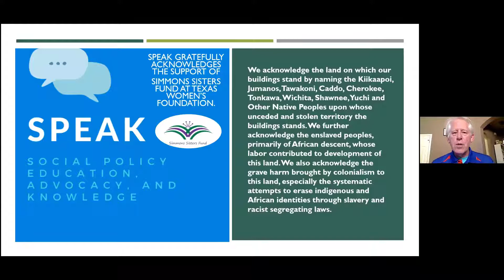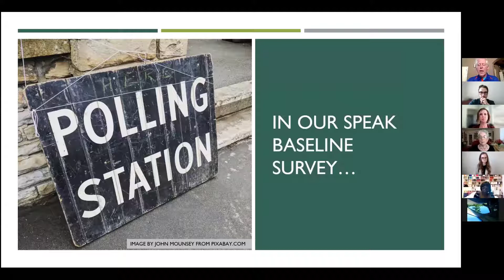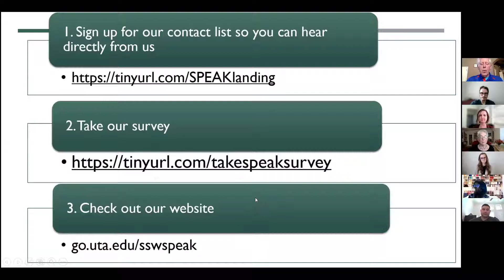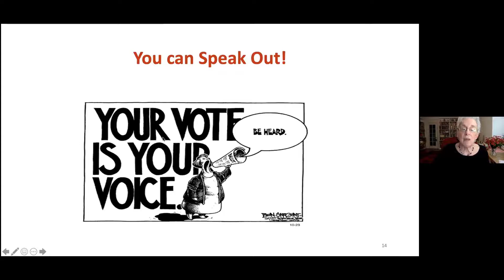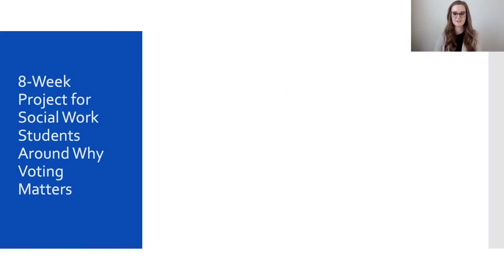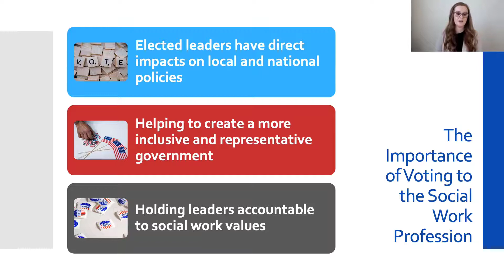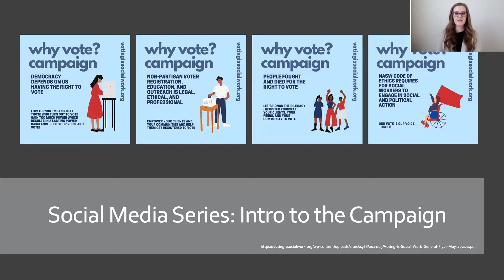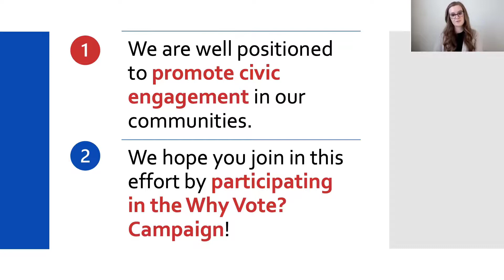Learn How to Host a Voter Registration Drive! (Sept. 23rd, 2021- Why Vote? Campaign Launch Event)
Voting is such an important aspect of civic engagement. Not only is it an essential function of our democracy, but it can also be used as an influential tool of empowerment in social work. Voter registration is a simple way for social workers to incorporate civic engagement into their daily lives. The Why Vote? Campaign is intended to be a way for social workers to practice their advocacy skills during the educational careers, so that after they graduate, they feel more prepared, more inspired, and more qualified to continue the effort in their professional life.

SPEAK and Voting is Social Work collaborated to create a new, free, resource for social work students to help advance voter registration across the country. Watch our Why Vote? Campaign Launch Event to learn how you can use the Why Vote? Campaign to mobilize voters in your area! The campaign gives you everything you need to host your own voter registration drive! We are excited to see the ways that you use the Why Vote? Campaign to advance voter registration wherever you may be!

Are you from Texas? Learn how to register people to vote in Texas by watching our video about becoming a Volunteer Deputy Registrar.

0:00 Introduction to the Event
1:04 Introduction to SPEAK (Social Policy Education, Advocacy, & Knowledge)
9:29 Introduction to Voting is Social Work
18:11 Why Vote? Campaign Description
32:47 Q&A Session